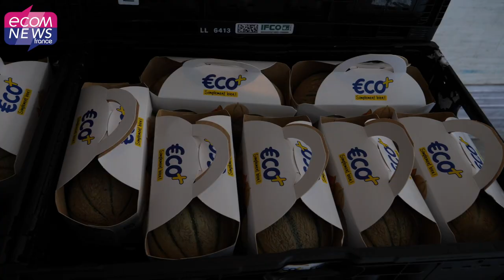Vaucluse : Comment rationaliser les transports de marchandises ?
Dans le Vaucluse, premier département de production de fruits et légumes, de nombreux poids lourds font la navette entre Carpentras et Chateaurenard pour acheminer les marchandises. L’ACTIUM, regroupement de professionnels  des filières agricoles et agro-alimentaires a sollicité la CoVe pour rationaliser ces déplacements et réduire l’impact environnemental. Reportage.